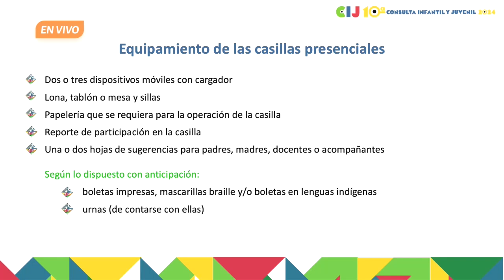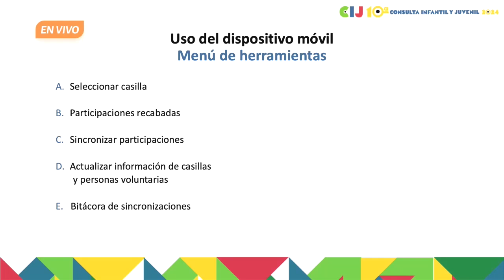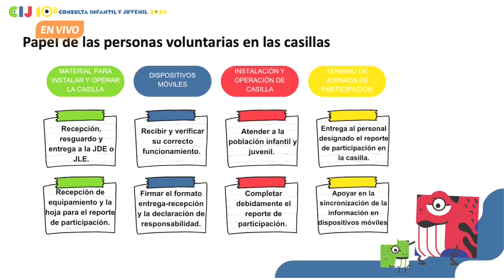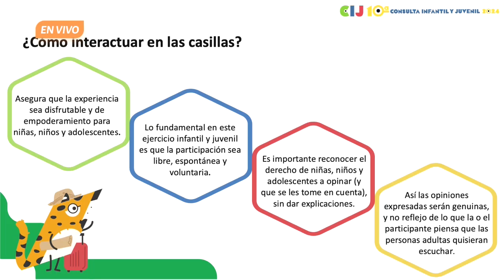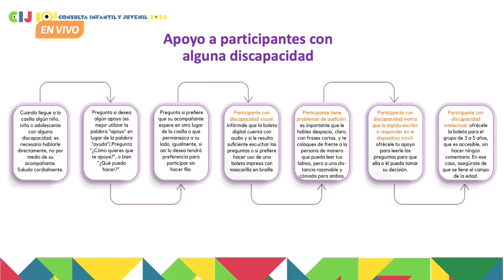📋😀 ¡Participa en la Consulta Infantil y Juvenil 2024! 📋🤓🇲🇽 | De eso se trata. Ep. 6 de noviembre.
En La entrevista, el Lic. Edgar Humberto Arias Alba, vocal ejecutivo de la junta local del INE, habla sobre la X edición de la Consulta Infantil y Juvenil 2024, la cual es organizada por el Instituto Nacional Electoral (INE) como un ejercicio democrático y de derechos humanos. Entre los temas abordados en esta ocasión se encuentran los siguientes: espacios seguros comunitarios; cuidado del medio ambiente y de los animales; y prevención de las adicciones entre la juventud  En Puebla será realizada este domingo 10 de noviembre de forma presencial o en línea. ¡Te esperamos!